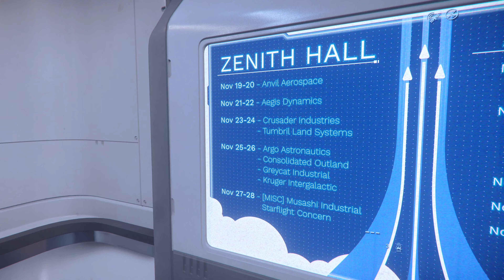Star Citizen: IAE 2951: Tag 5: Crusader Industries und Tumbril Land Systems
Der Flunder-Design-Aussteller und der Roverkönig stellen sich vor. :-)